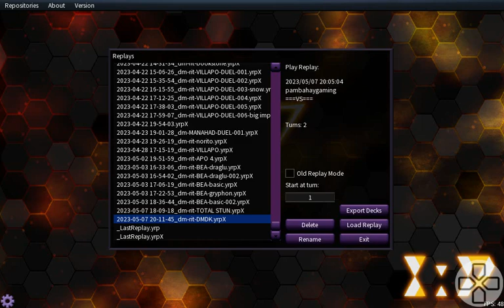[YGO] UNBREAKABLE DM Dragon Knight + Eternal Soul + AVRAMAX! - Ritual Dark Magician Deck.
not your typical multi omni negates BUT a board that the opponent cant break.

A Yu-Gi-Oh! replay ran on EDOPRO. (a modernized YGOPRO)